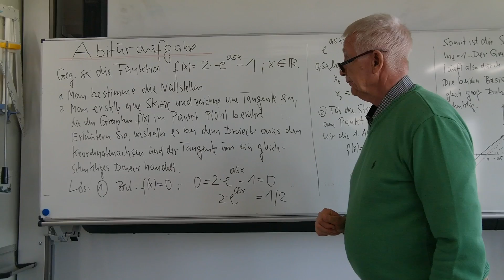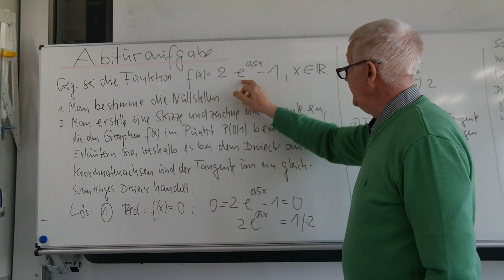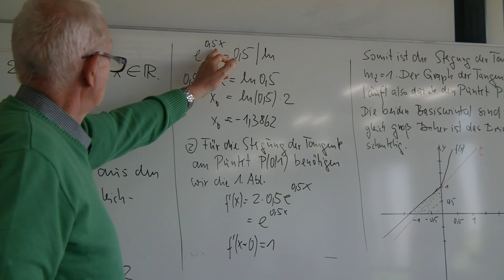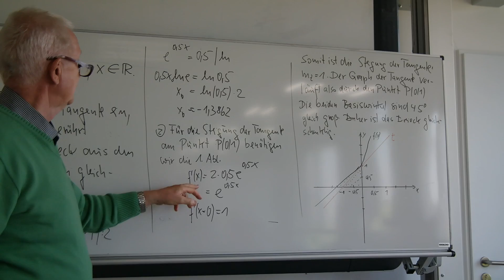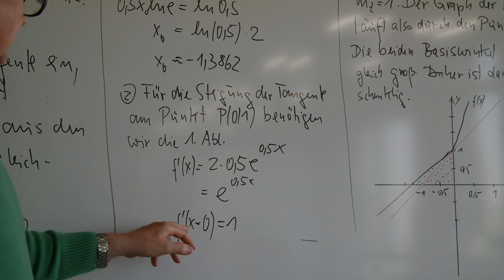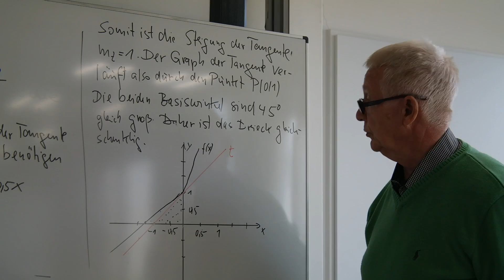Aufgabe zur e-Funktion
Es wird eine Abituraufgabe zur e-Funktion gerechnet.